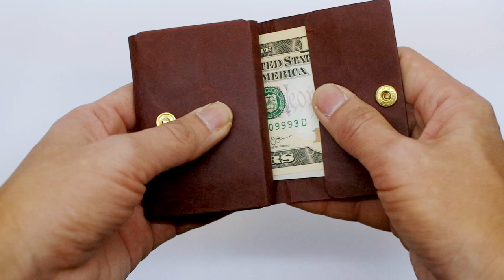Kamino Wrap Wallet: Slim, minimalist, eco-friendly origami wallets help you live simply.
Minimalist paper wallets that lighten your load.
Durable, eco-friendly and handmade in Japan.